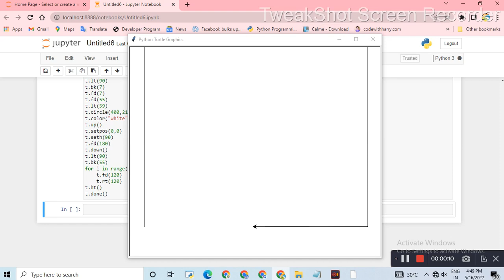squid game soldier 3 || Python turtle programming || Python for beginners